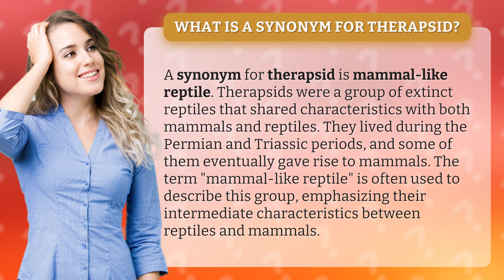What is a synonym for therapsid?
Discover the fascinating world of therapsids, the ultimate "mammal-like reptiles" that ruled the Permian and Triassic eras! Join us on an exhilarating journey as we explore these extraordinary creatures, bridging the gap between reptiles and mammals. Uncover their unique characteristics, witness their epic existence, and learn how they paved the way for the rise of mammals. Brace yourself for an awe-inspiring adventure into the ancient past!